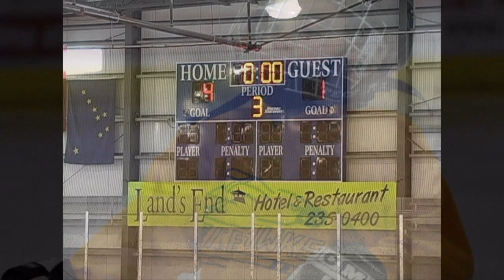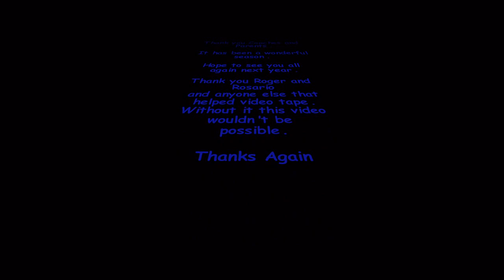KPHA Mite Gold 2012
Ethan's Mite team, wish I had more time to make this. I hate rushing these, but sometime I have to.